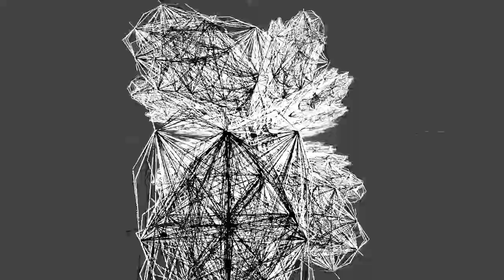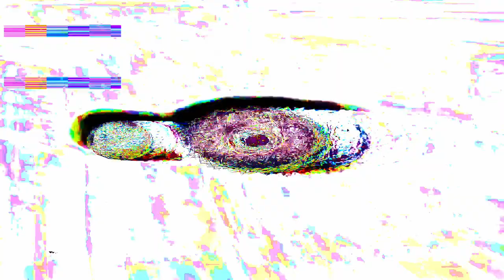[EPILEPSY WARNING] Movie 24 01 28 10h48m53s